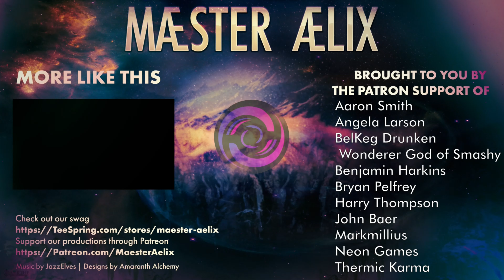Fallout 4: Enclave Invasion #22 "I see why they left Quincy..."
Hello Hello and welcome to Maester Aelix playing Bethesda's Fallout 4, heavily modded to have many Enclave, and other quality of life mods installed.  All with the goal to have America realize its rightful leaders are BACK!.

Watch as Aelix does his best to follow orders from on high.  Find out where the Enclave signals are coming from, and prepare for The Reclamation.

More Immersive Quest Start - Solar Cannon
More Immersive Quest Start - Captain Cosmos
Unofficial Fallout 4 Patch
Spring Cleaning
Armor and Weapon Keywords Community Resource
Pip-Pad Visible Arm
HUD Framework
Workshop Framework
Immersive Backpacks for Power Armors
SimSettlements
IDEK's Logistics Station
Scrapper Corpse Highlighting
Makeshift Battery Generator
Better Manufacturing
Manufacturing Extended
Restraint - Simple City Plans
Tumbajumba's Power Armor for Strong
Loot Detector
Vivid Weathers - Definitive Edition
Silent Protagonist
Faction Flags Redux
Enclave Remnants Armor
Fireflies
Enclave Resurgent
Pip-Pad
America Rising - A Tale of the Enclave
SimSettlements: Conqeror
Atlas Summit Redux
Classic Deathclaws
Aelix Power Armor
Submarine Base Echo
The Eagle Jet Pack
FCOM
FCOM - America Rising Optional File
FCOM - Creation Club X-02 Power Armor Optional File
FCOM - Creation Club Hellfire Power Armor Optional File
FCOM - Creation Club Incerator Optional File
Enclave Officer Uniform
SimSettlements: MegaPack Year One
SimSettlements: MegaPack Year Two
Gear of the Enclave
Shaikujin's Better Warming for Settlements Being Attacked
Settler Sandbox Overhaul
Restore Power Armor Frames
No More Fake Puddles
Nuclear Physicist Redone - No Fusion Core Ejection
Power Armor Animation Changes
No Aggro Impact Landing
Enough About the Settlements Already Preston
Enhanced Blood Textures
Better Power Armor
No Holes Nick
Improved Jetpack Flight Model
SimSettlements Faction Pack - The Enclave All-in-one
Useful Technical Documents - Legendries
Auto Doors
Store All Junk
Automatron Robot Faction Paint Jobs
Live Dismemberment
Build the Other Power Armor Station
Kellogg's Leftover Bits
NeuralLOD - Higher Detail LOD
Power Armor Impact Effects
Visible Companion Affinity
Move That Armor Frame
Another Life
Scrap-able Mods - Complete Edition

Maester Aelix, plays, fallout 4, Enclave Invasion, modded, lets play, fallout, Enclave, Invasion, playthrough, explore, expand, exploit, Play Through, Let's Play, role play, MaesterAelix